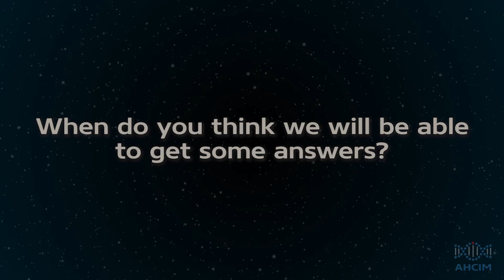Sho Yano - AHCIM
Sho Yano, Pediatric neurology resident, was interviewed by the AHCIM in August 2015

Sho Yano believes that ATP1A3 mutations are much more common than we realize

Some people have 1 or 2 episodes in a lifetime that is explained as infection, meningitis or something else and they never know that they actually have a mutation in ATP1A3

The purpose of AHC International Library is to collect information about AHC and related disorders and make them visible for everyone.

Doctors, researchers and family can share information on this media and together we can help each other get closer to the goal of having an effective treatment for AHC.

AHCIM will continue to interview interested parties that have information on AHC or related disorders to share .